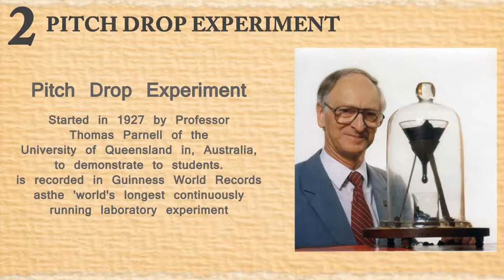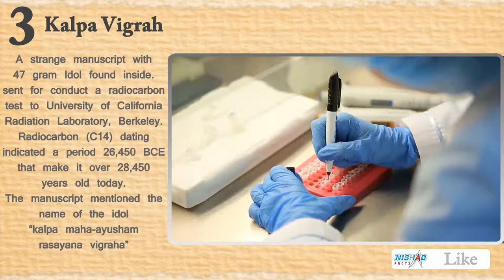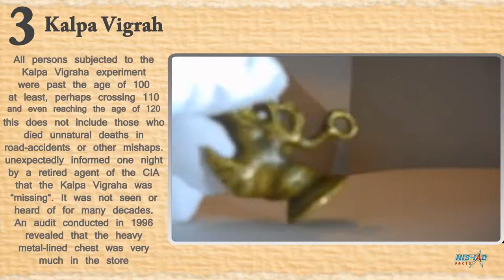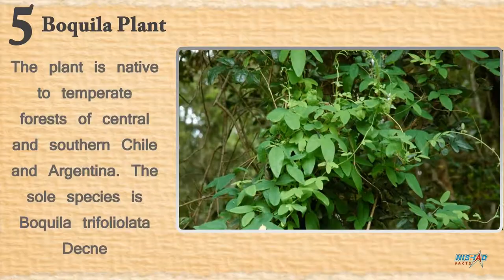5 Amazing Things in the world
In this video you will know about 5 amazing & interesting things in the world that will blow your mind.
1. Oxford Electric Bell
2. Pitch Drop Experiment
3. Kalpa Vigrah
4. Hang Son Doong Cave
5. Boquila Plant